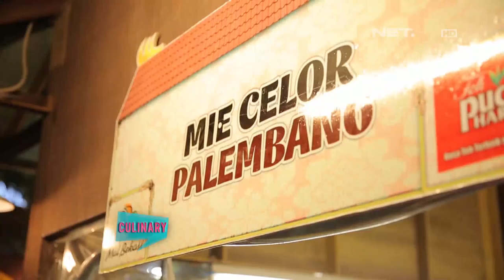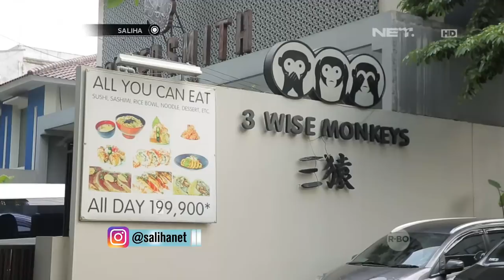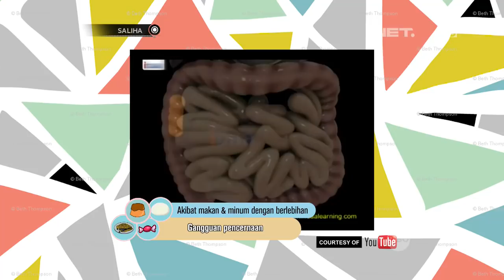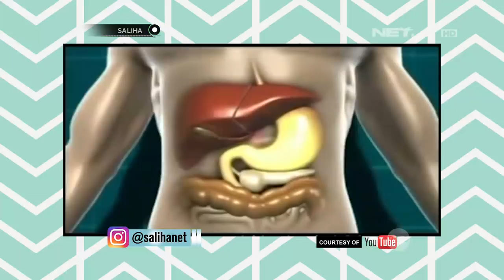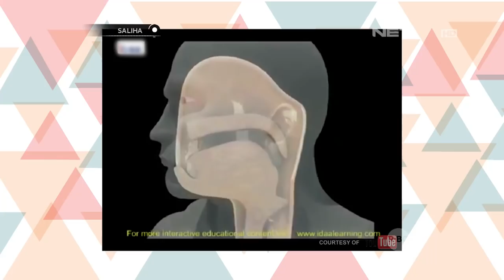Saliha - Jangan Berlebihan, Inilah Akibatnya Kalau Terlalu Banyak Makan